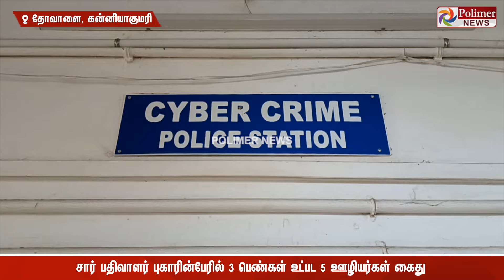சார் பதிவாளருக்கே தெரியாமல் லாக்-இன் ஐடி- யை பயன்படுத்தி பத்திரப்பதிவு செய்த ஊழியர்கள்..!!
சார் பதிவாளருக்கே தெரியாமல் அவரின் லாக்-இன் ஐடி- யை பயன்படுத்தி முறைகேடாக பத்திரப்பதிவு செய்த அலுவலக ஊழியர்கள்..  அதிரடி காட்டிய சைபர் கிரைம்..!!